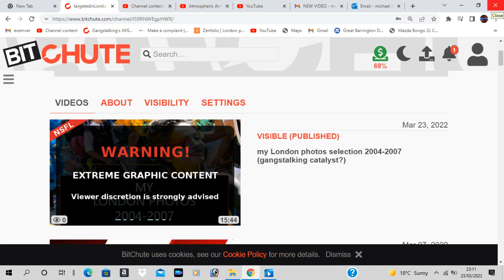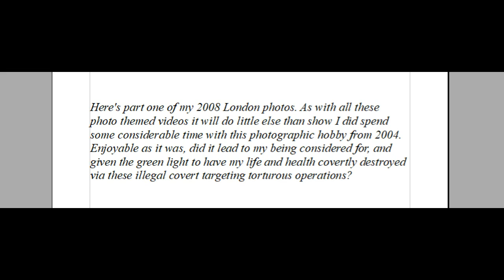my London photos 2008 (part1) and plausible gangstalking catalysts